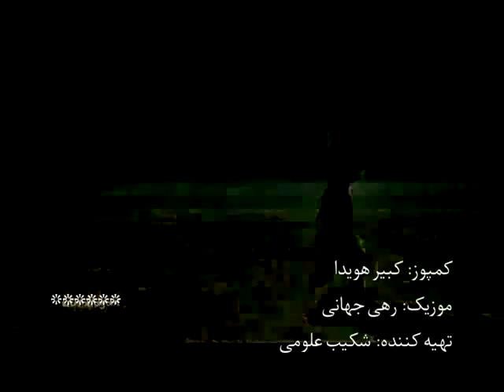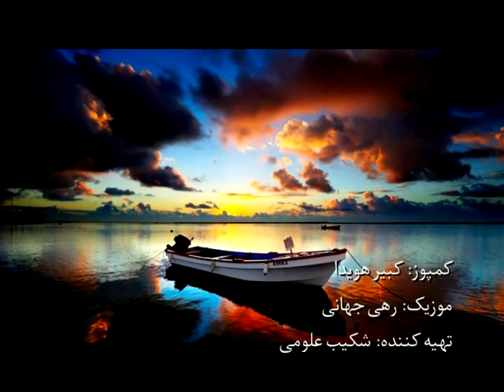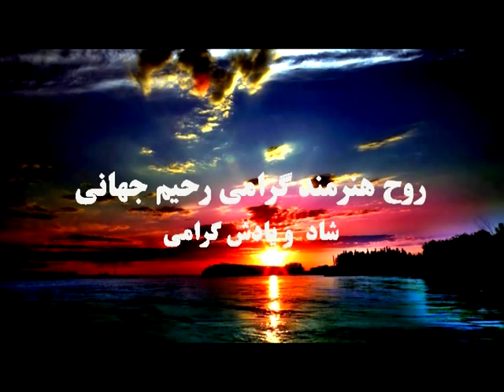Rahim Jahani & Rahi Jahani ترانه ای غم ام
Compose : Kabir Howayda
Edit : Shekib Olomi